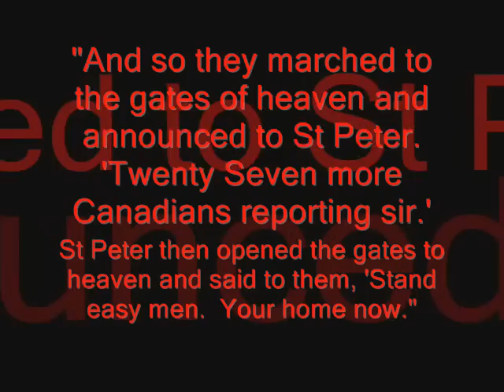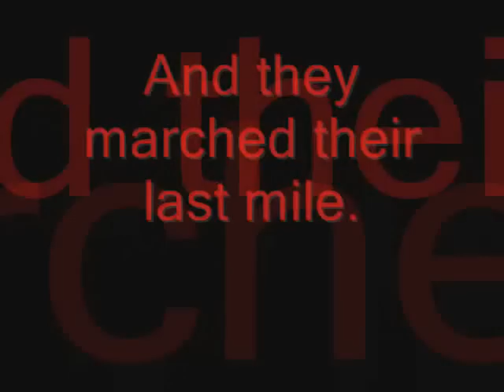The Final March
An older video I had made for all Canadian fallen.